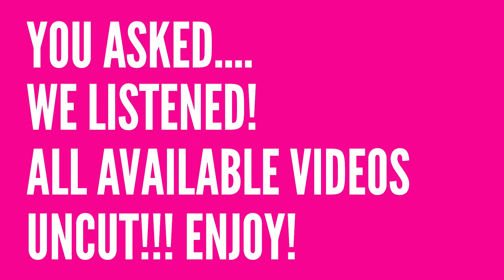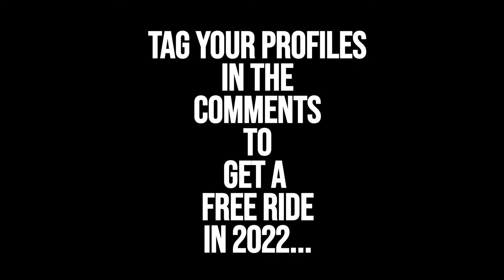Slingshot Ayia Napa Uncut! September 29th Part Six.